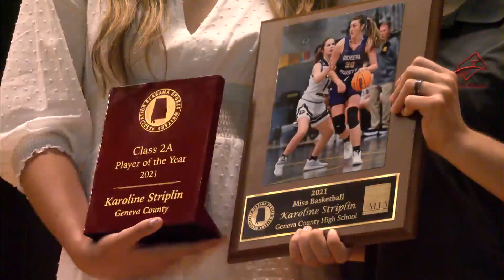Karoline Striplin receives Miss Basketball award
She is the first ever recipient from Geneva County.